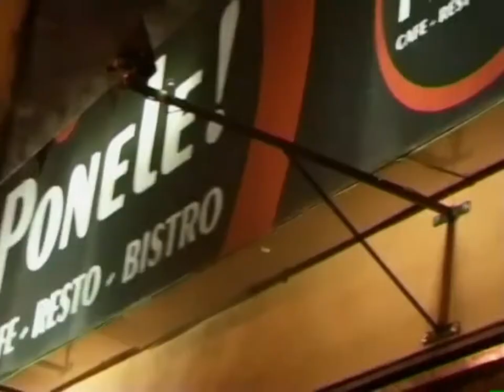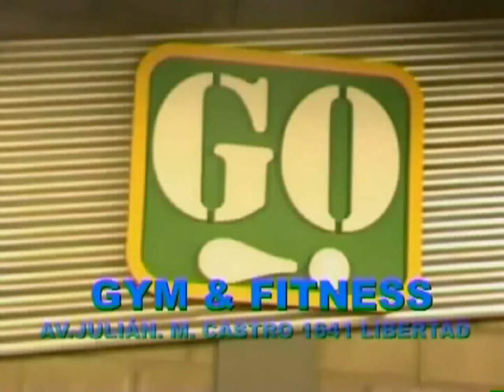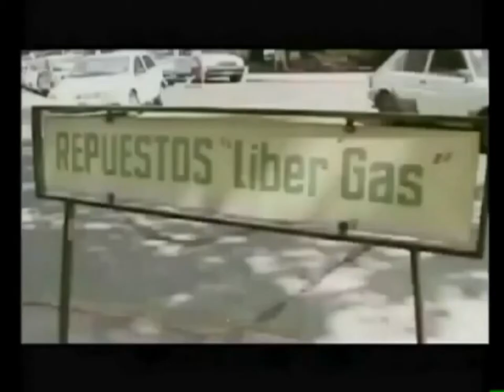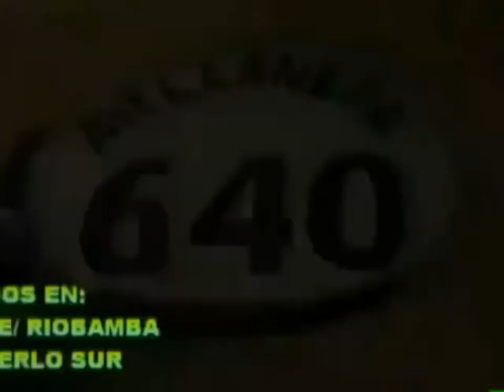Andando / 19 de Diciembre de 2017